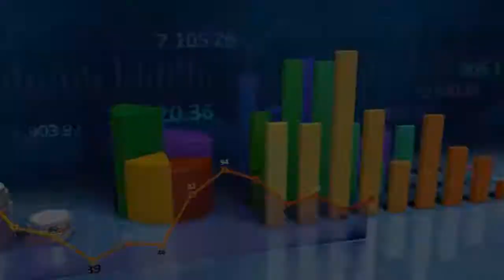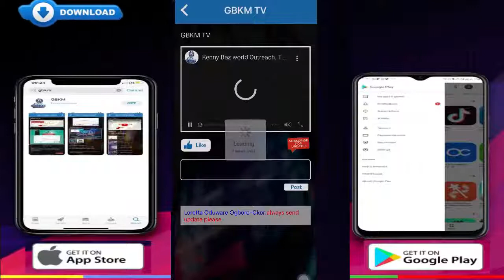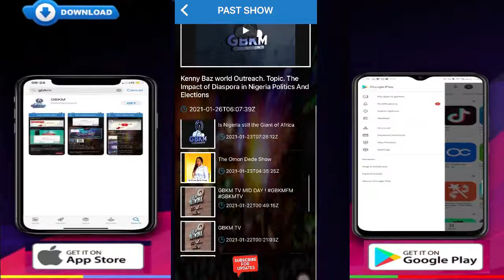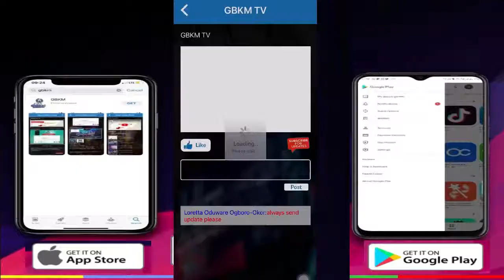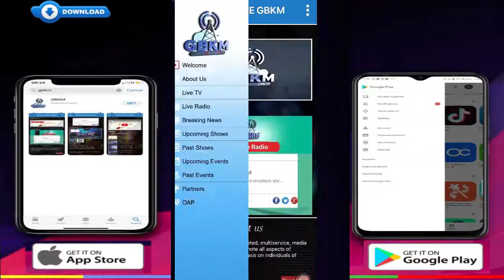Increasing Black Ownership and Improving Supplier Diversity